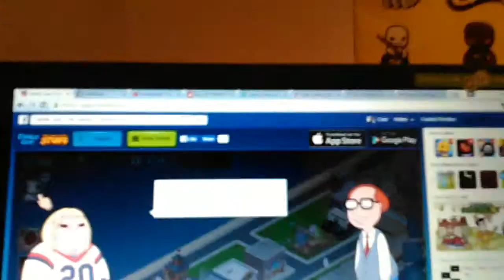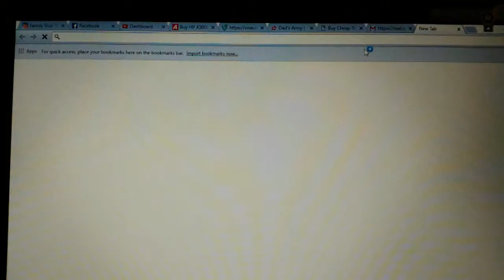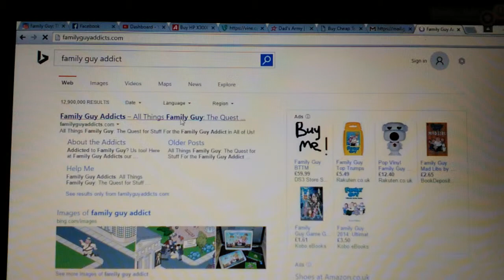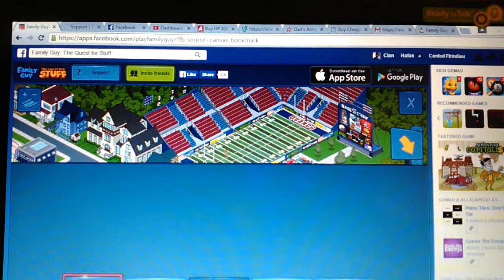FGTQFS #7 Football Chris Unlocked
Hey guys it Cian here from Thegamimgwolf and today's video of FGTQFS i have unlocked Football Chris